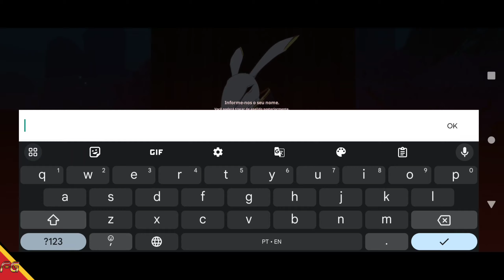Tower of God New World - Global (Android/IOS) Gameplay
►Download
►Tamanho ~ 3.16GB

🚩▪▪▪▪▶Informações◀▪▪▪▪▪▪▪
📲Suporte de Login: Google, Convidado, Apple